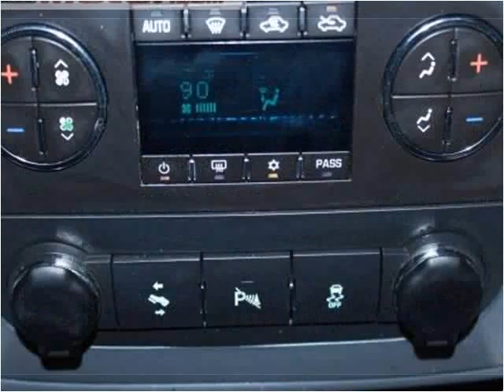2013 GMC Sierra 1500 Used Cars Garden City KS